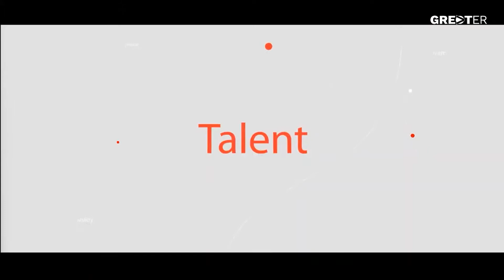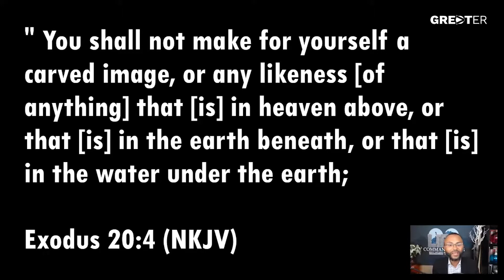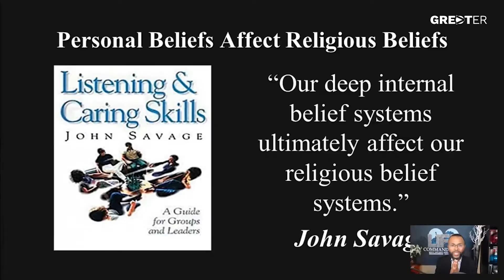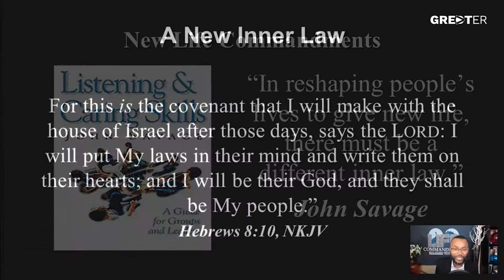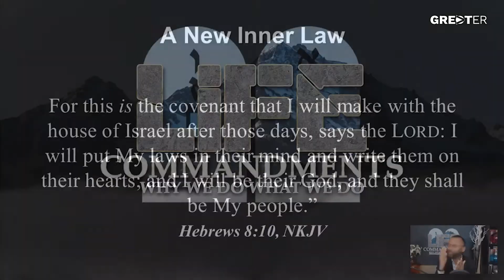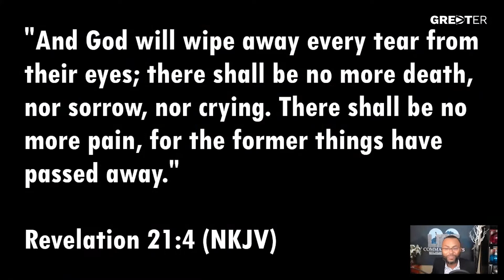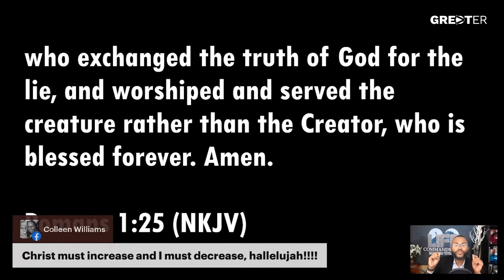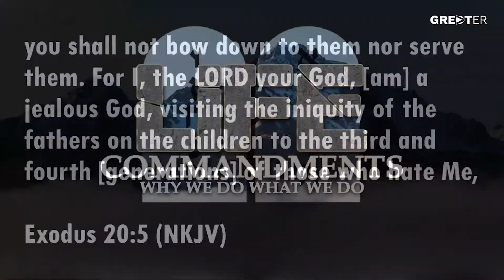Life Commandments - Part 3 (Sermon)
Speaker: Pastor Joseph Ikner

Streaming Plus License - 20937549 Size B